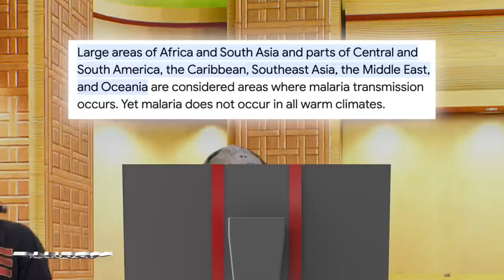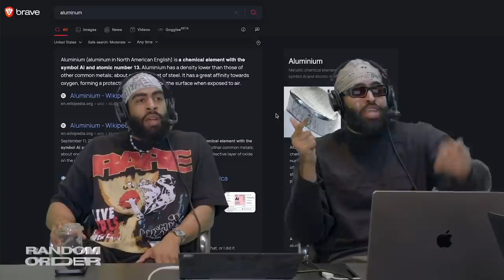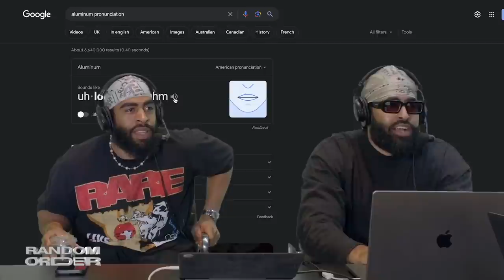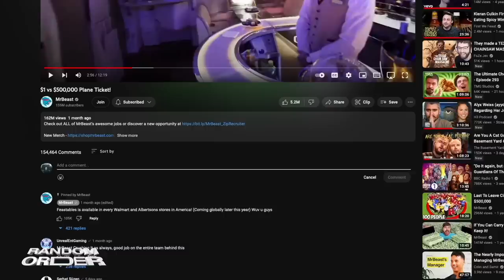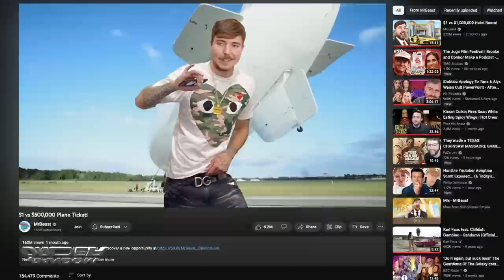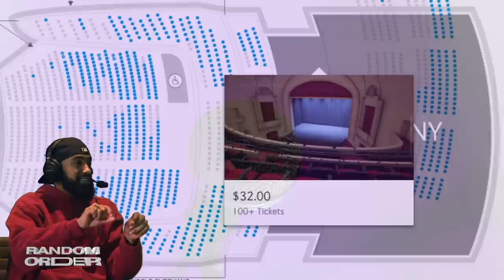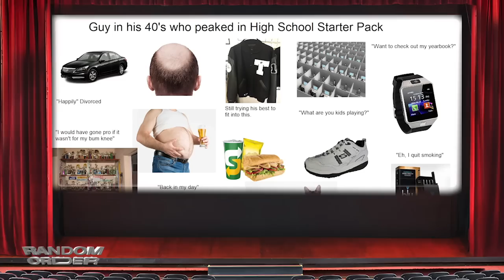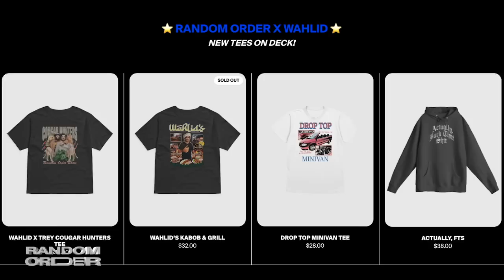Malaria Got Me CHIZZLED ft. Hassan Phills ― RO Podcast 138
Where's Hassan Phills? He's here joining us on The Random Order Show 138 for an in-depth conversation on:

- Hassan's stand-up comedy experience
- How Malaria secured him an 8-pack in 2 weeks
- Cheeks-out mode at the hospital
- How some say "aluminum"
- Losing your lady at an R&B concert
- Adults with lunch boxes
- Bologne Sandwiches
- The time a baby opened a doctor's office

Episode Edited by Jae, Bogdan, Roji, Yilmar, Sahil, Tia
00:00 - EDIT BY JERMAINE
01:47 - Vancouver Fan Pic gone wrong
02:28 - Do you lie on your height?
04:28 - Trey catches the vid, Hassan catches malaria
09:55 - Being cheeked out at the hospital
14:37 - ANIMATION BY SULLY - “I drank the water”
15:35 - EDIT BY BOGDAN
15:36 -Who is Hassan Phills?
18:06 - Boxers & briefs - a deeper dive
24:10 - Ball shorts under jeans
27:08 - Trey’s riddle break
27:33 - Care to explain this image?
28:57 - EDIT BY ROJI
28:58 - 38 million songs have ZERO plays
31:56 - Learning about Ramadan + opening for DVSN
40:25 - Why do you fast?
42:42 - EDIT BY YILMAR
43:35 - Sheldon’s testing cold showers
44:41 - The time a baby opened up a doctor’s office
47:26 - When was the last time you used a lunchbox?
49:35 - I ate a bologna sandwich every day for 15 years
52:50 - We learn a new way to say aluminum
55:51 - EDIT BY SAHIL KUMAR
55:53 - I never had trade-worthy snacks
1:00:07 - Swagged out Mr Beast
1:01:10 - Losing your woman at an R&B concert
1:06:17 - Asians got appliances for DAYZ
1:07:52 - Care to explain this??
1:09:35 - EDIT BY TIA PIA BIA
1:09:37 - Why Hassan wants to blow up at 50
1:13:40 - Hassan went to school for to communicate
1:18:55 - Don’t spread yourself thin!
1:23:03 - Hassan communicates with you